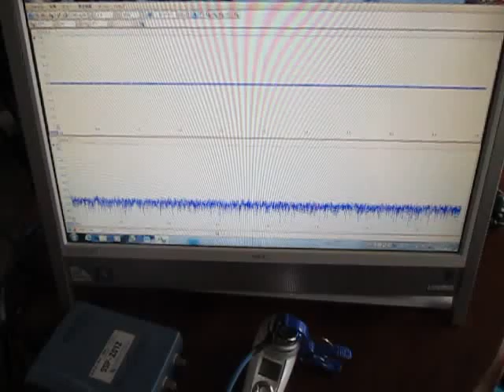超音波の数学的研究